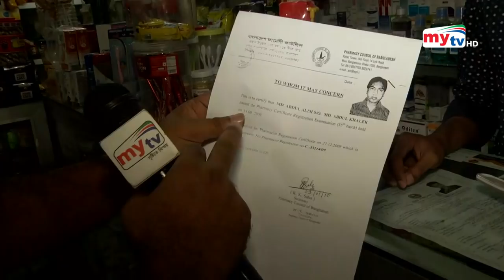মুদি দোকানে বিক্রি হচ্ছে ঔষধ ? | Bangla News | Mytv News